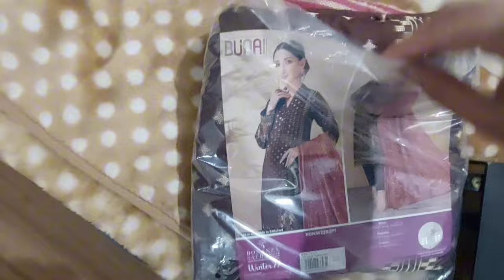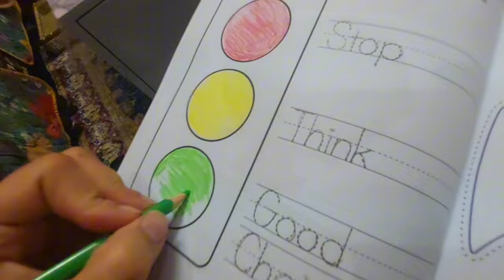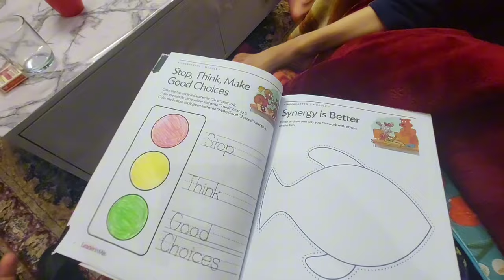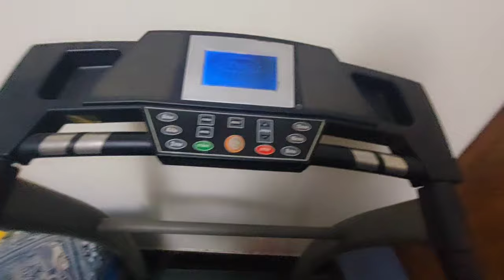Ramadan iftar vlog, night routine after iftar ✨️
@romana vlogs